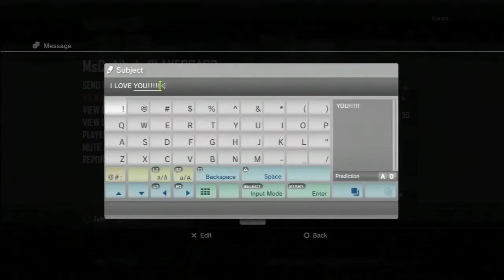Funny Moments With iKey0n #8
If you guys liked it make sure to leave feedback. That is greatly appreciated! Thanks and have a good day!

Skype: iKey0n

Song: Choose Me II
By: Xilent